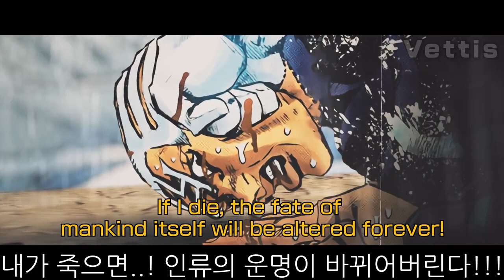푸치는 바보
설명

오랜만에 평범한 제목을 써봄

Song:?

AIW의 인사
항상 재미있게 봐주시길 바랍니다.

(혹시 모르니 디스코드 링크도)

+문제가 될 시에 삭제하도록 하겠습니다.